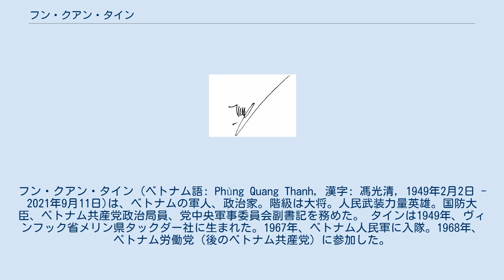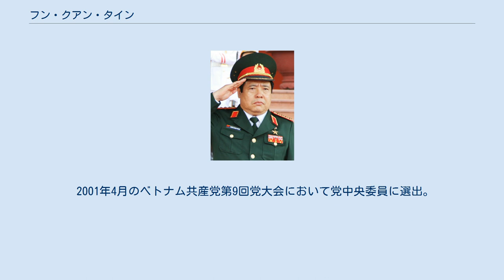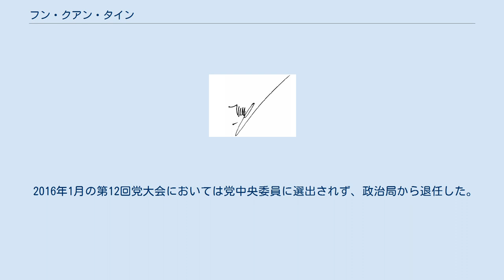フン・クアン・タイン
フン・クアン・タイン（ベトナム語: Phùng Quang Thanh, 漢字: 馮光清, 1949年2月2日 - 2021年9月11日)は、ベトナムの軍人、政治家。階級は大将。人民武装力量英雄。国防大臣、ベトナム共産党政治局員、党中央軍事委員会副書記を務めた。 タインは1949年、ヴィンフック省メリン県タックダー社に生まれた。1967年、ベトナム人民軍に入隊。1968年、ベトナム労働党（後のベトナム共産党）に参加した。
 1971年6月、チャン・クオック・トアン大学（士官学校）に入学。
1972年、戦場に戻り、第1軍団第320師団第9大隊長を務める。
1974年8月、陸軍学院（現在のダラット陸軍学院）に入学。
 1988年、第312師団副師団長に任命。
1989年、ソ連に留学し、K.E.ヴォロシーロフ名称参謀本部軍事アカデミーに学んだ。
翌1990年に帰国し、高級軍事学院（現在のベトナム国防学院）に入学。
 1991年2月、第1軍団参謀長。
同年9月、第312師団長に任命された。
 1993年9月、総参謀部作戦局副局長に任命。
1994年、少将に任命。
1995年、作戦局長に昇進した。
 1997年8月、軍事政治学院 に入学し、同年12月に第1軍管区司令に任命された。
1999年、中将に任命。
 2001年4月のベトナム共産党第9回党大会において党中央委員に選出。
同年5月、人民軍総参謀長兼国防次官に任命。
2003年、上将に任命。
 2006年4月の第10回党大会において党政治局員に選出されるとともに、党中央軍事委員会副書記に任命され、党内序列第7位となる。
同年6月、グエン・タン・ズン内閣の国防大臣に任命された。
2007年、大将に任命。
 2011年1月の第11回党大会において党政治局員に再選出され、序列第3位に昇格した。
 2011年10月24日、来日し、防衛省で「日越防衛協力・交流に関する覚書」を交わし、海上安保における日越間の協力関係を確認した。
 2013年6月1日、シンガポールで日本の 小野寺五典防衛大臣と会談。
「東シナ海と南シナ海で実効支配を強める中国を念頭に、力による現状変更は認められない」との認識で一致。
 2016年1月の第12回党大会においては党中央委員に選出されず、政治局から退任した。
同年4月、フック内閣の発足に際して、国防相を退任した。